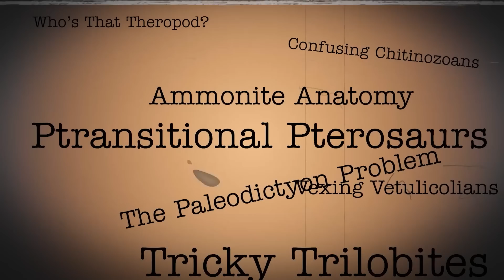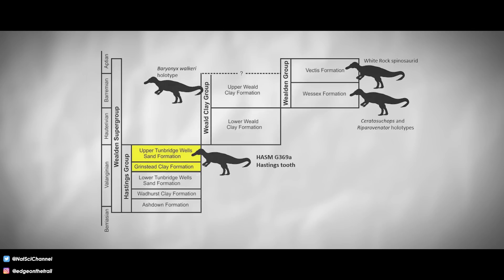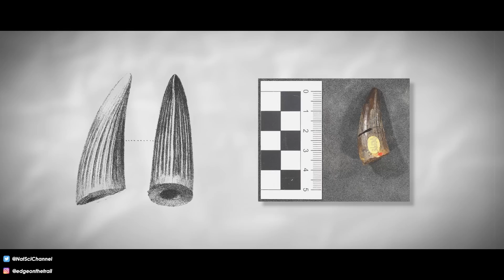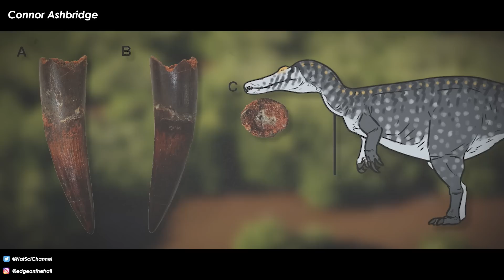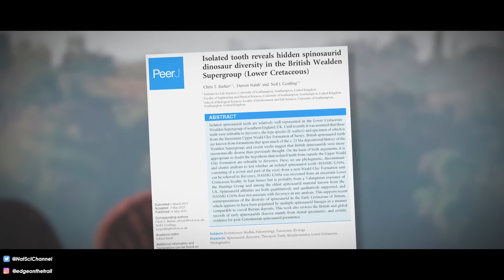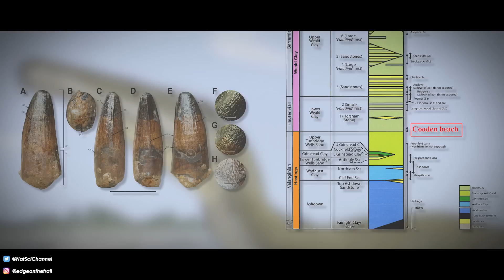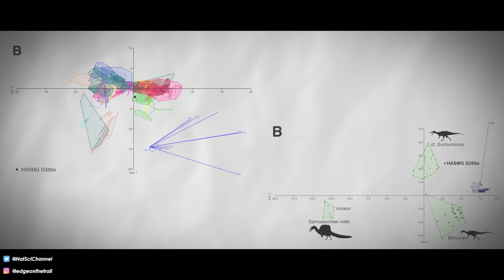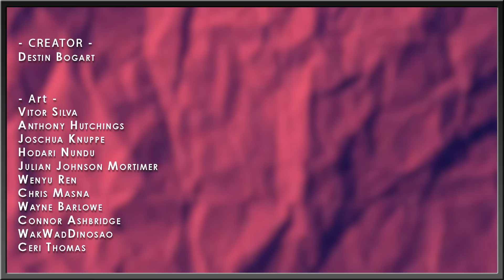So Many New British Spinosaurs! | Paleo Mysteries X Spino Saga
Europe was a veritable hotbed for spinosaurs. Baryonyx, Ceratosuchops, Riparovenator, Iberospinus, Vallibonavenatrix, Protathlitis, but keep on coming. There are so many known from just bits and pieces – bits and pieces that tease of absolutely enormous fish-eating beasts. A super bizarre diversity of all types of long-snouted predators.

RESEARCH
Barker CT, Naish D, Gostling NJ. 2023. Isolated tooth reveals hidden spinosaurid dinosaur diversity in the British